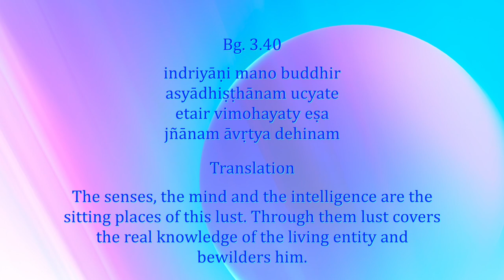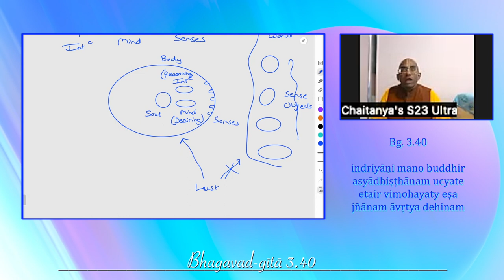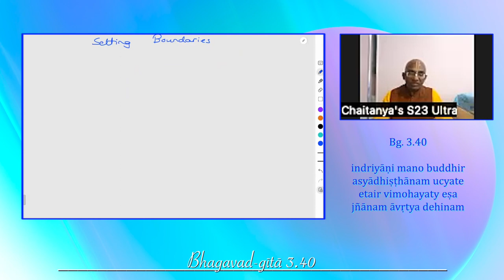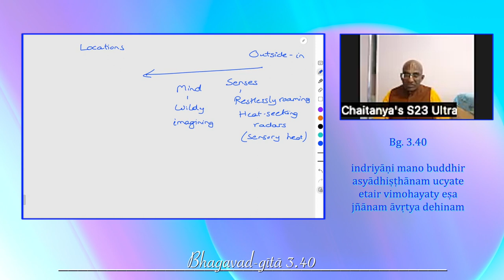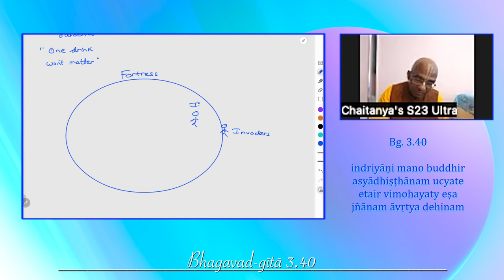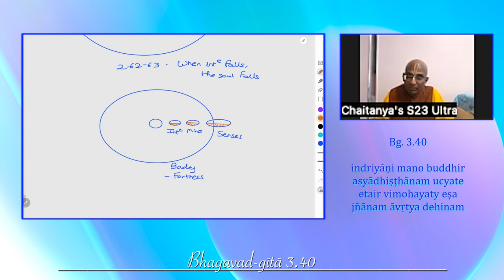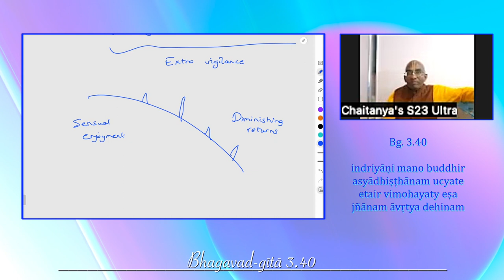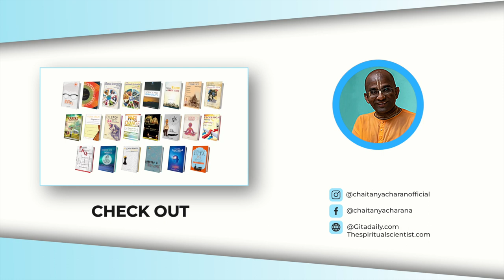3 hideouts of lust, Gita 3.40